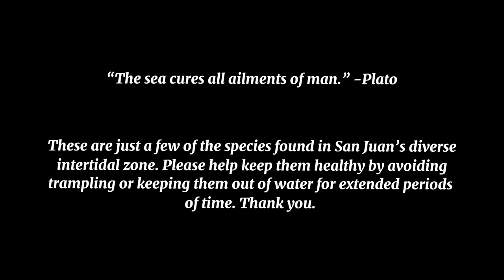Protect the Intertidal Zone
This video was produced by a Student from Spring Street International School, who says "I created this video with the hope of identifying some of the species beach-goers may see, highlighting the diversity of our intertidal zone, and raising awareness of how to protect them. San Juan is home to some very unique and fascinating ecosystems, and I want people to understand them and treat them with respect."